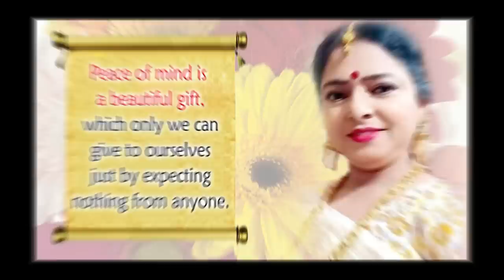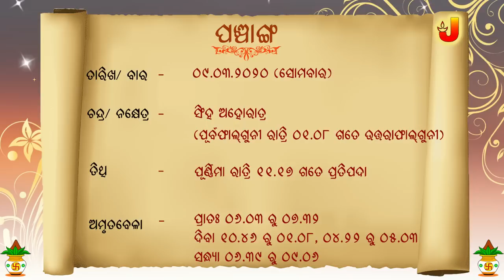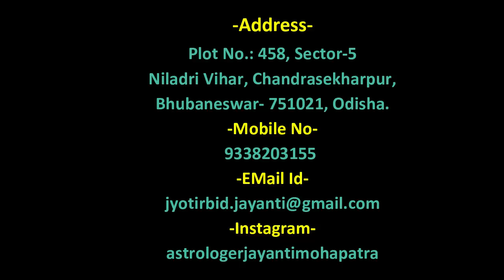Aajira Rashiphala || 09-Mar-2020 || Dr. Jayanti Mohapatra